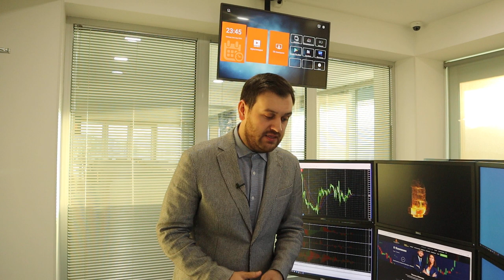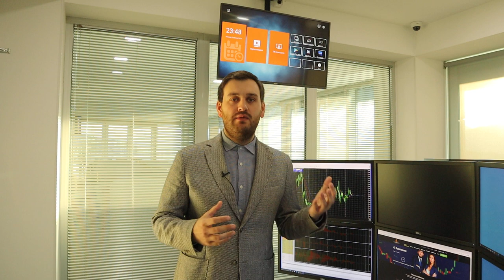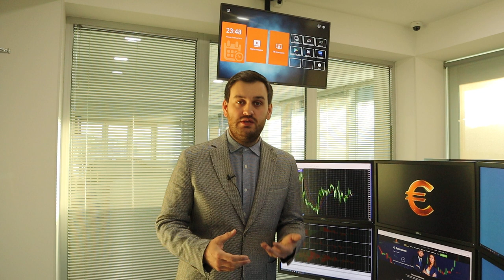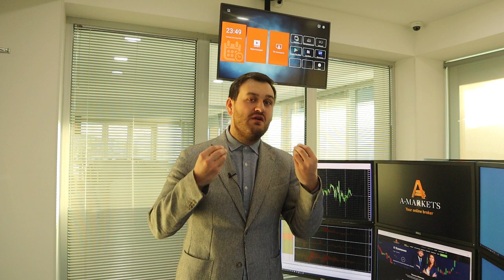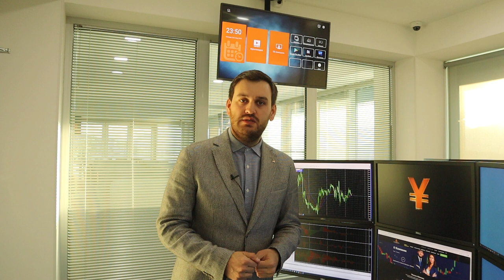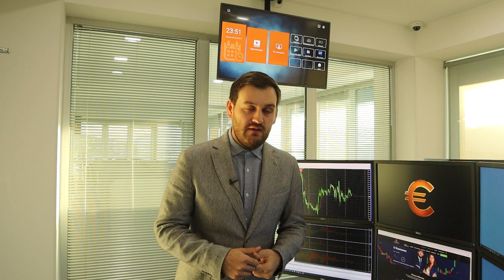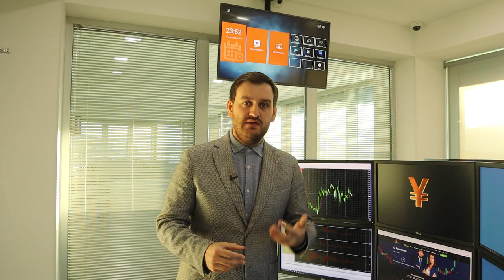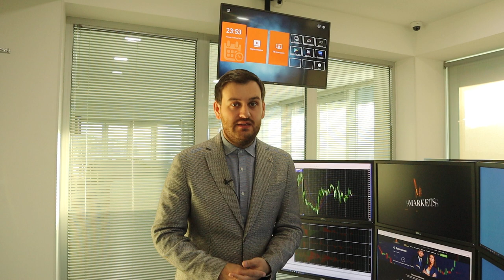Как заработать на долларе и золоте прямо сейчас? | AMarkets